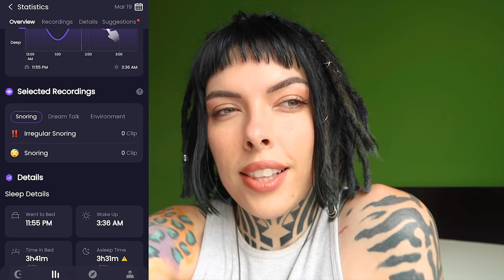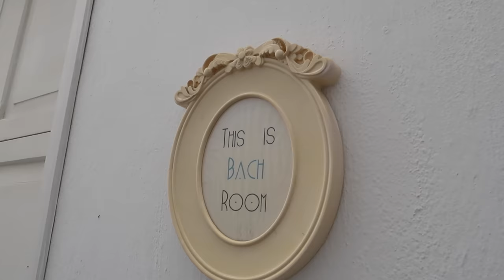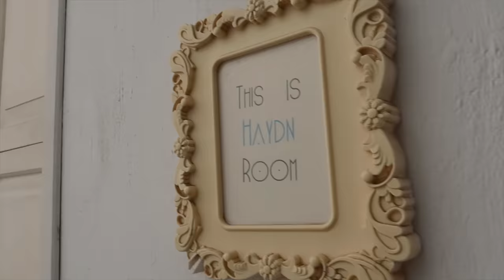mansion TOUR in Santa Marta Colombia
11 bedroom mansion, hostel, and tour of the streets of santa marta colombia!